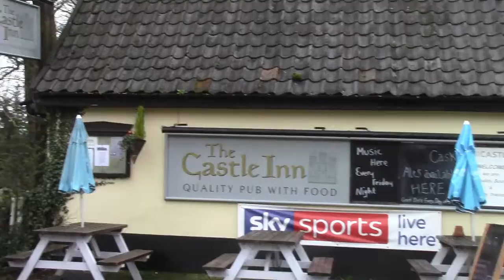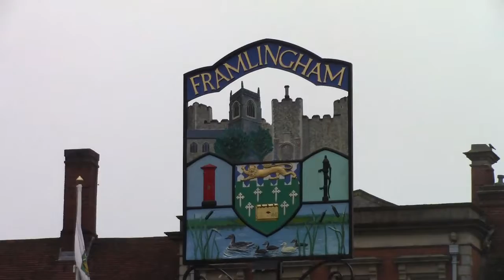framlingham suffolk 9th april 2018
in the town of Framingham Suffolk finding the different  locations for the programme the detectorists on the 9th April 2018